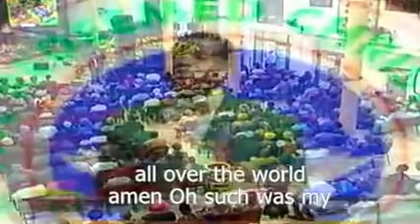PASTOR E A ADEBOYE SERMON AT JULY 2018 SPECIAL THANKSGIVING SERVICE - JOY OF MANY GENERATIONS